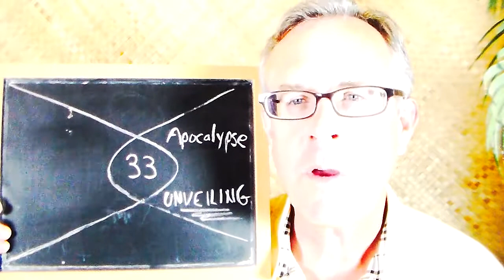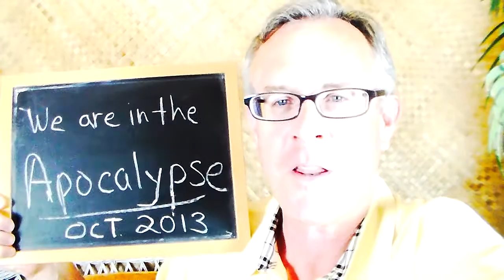The Ultimate Antidote For These Surreal Times . . . Revealed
Finally the cat is out of the bag and into the world, the Rx for these twilight zone surreal times we are going through.  I NEVER will . . . !  Here is the way to transcend time altogether!